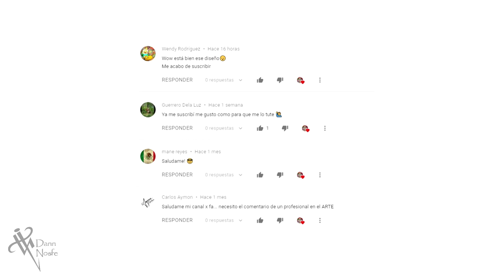Dibujando Letras Chicanas Cabrera 🖌️Lettering tattoo- time lapse drawing- Nosfe Ink dibujos tatuajes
Mercancia Ropa! Merch!

Proceso del diseño de Cabrera, utilizando lapices de colores y tinta, creado por Dann Nosfe Ink Tattoo.

Process design of Cabrera lettering tattoo design stile, using colour pencil and ink, created by Dann Nosfe Ink Tattoo.